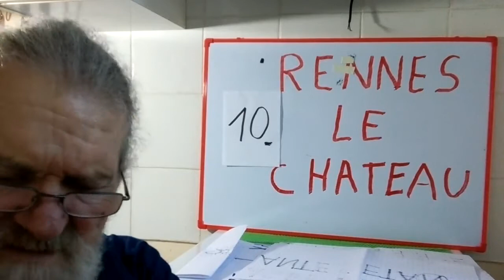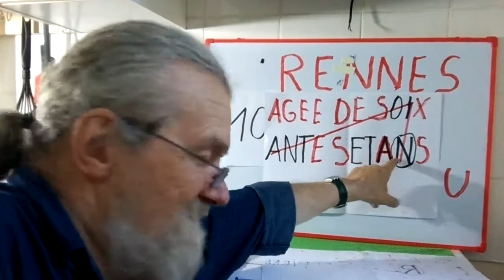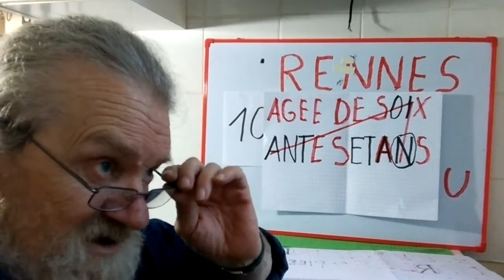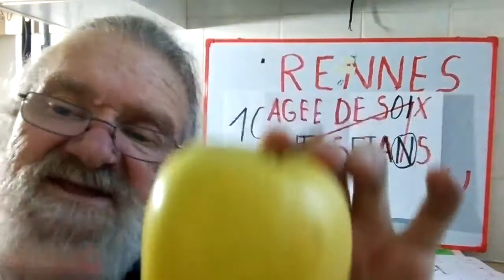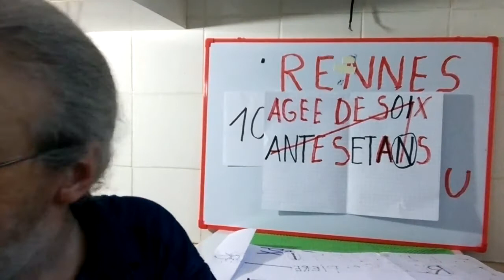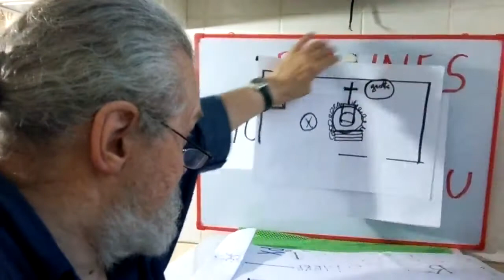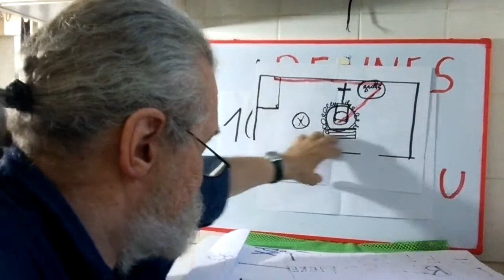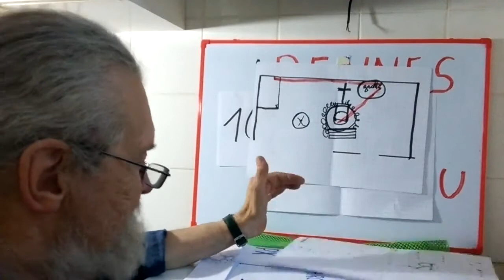10 Rennes le château cache secrète dAntoine bigou HD, 720p 10